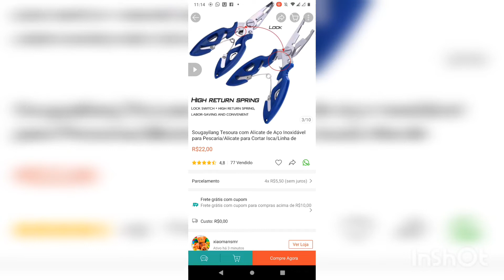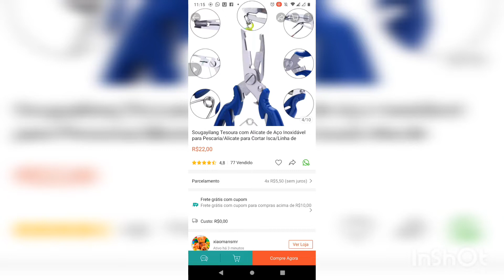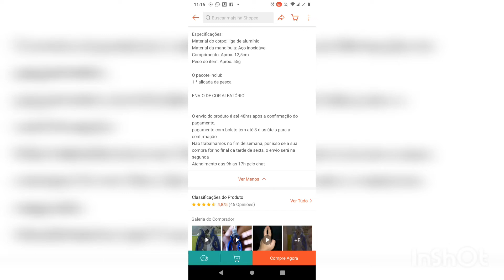alicate para pesca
alicate multi uso para pesca.
o amigo que se enterressou deixe um comentário e acesse o